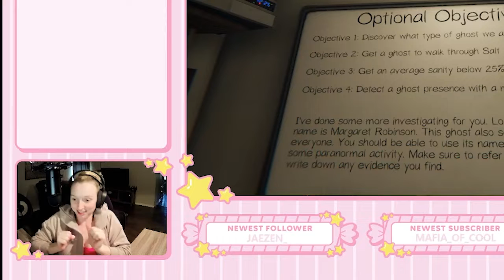Sandwichartista Channel Trailer